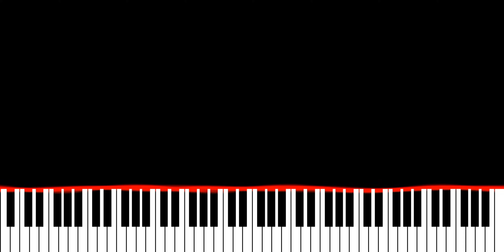Henri PFR, KSHMR & ROZES - Bed (Piano Synthesia Version)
Originally recorded and released by Henri PFR, KSHMR and ROZES.

∼ j ☺️

@Henri PFR  @KSHMR  @ROZES sounds